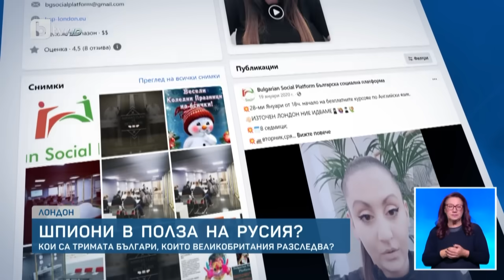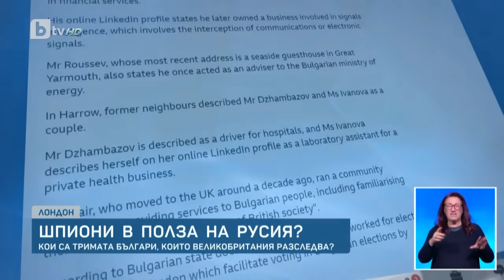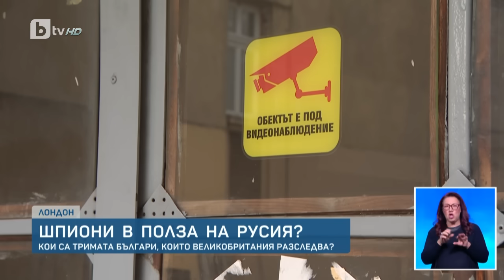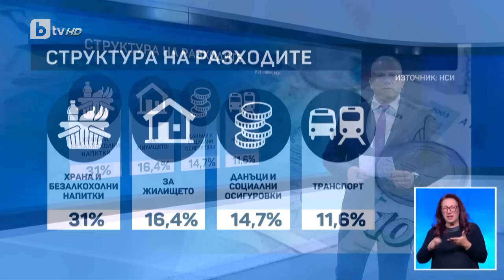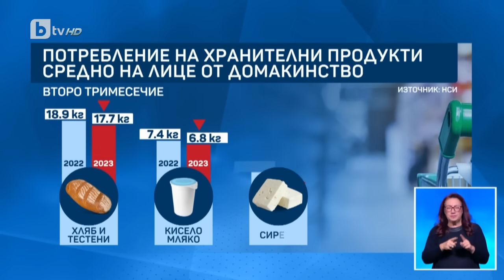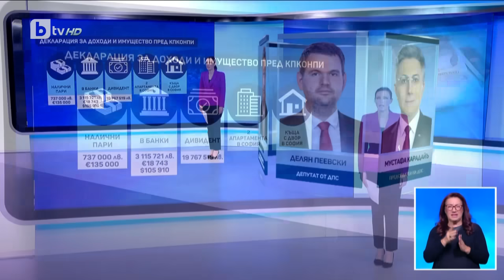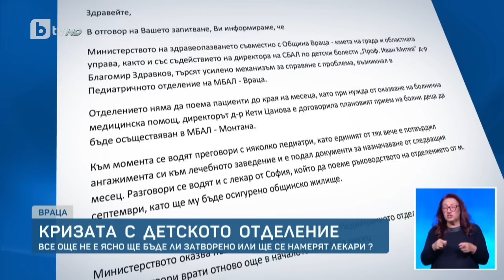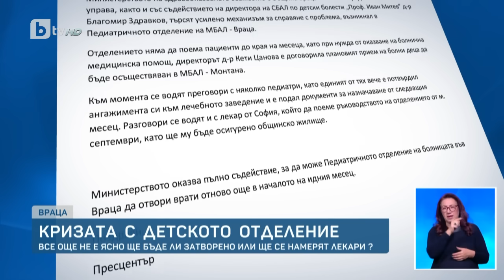BTV Новините (15.08.2023 г. – Централна емисия)